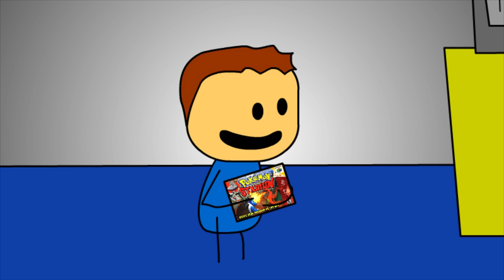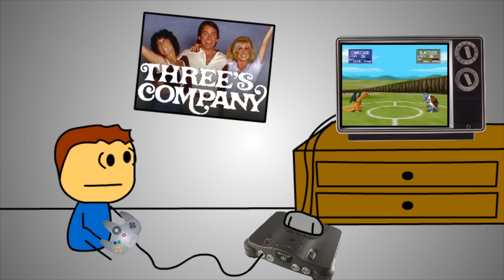Brewstew - Blockbuster (ft. Mustache Wax)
Poke-tron Stadium was worth it. Time to dig the 64 out of the basement.

Brewstew.com